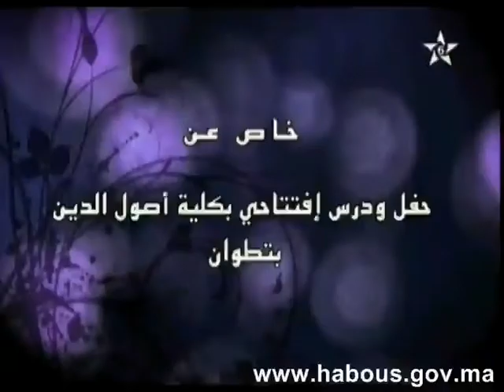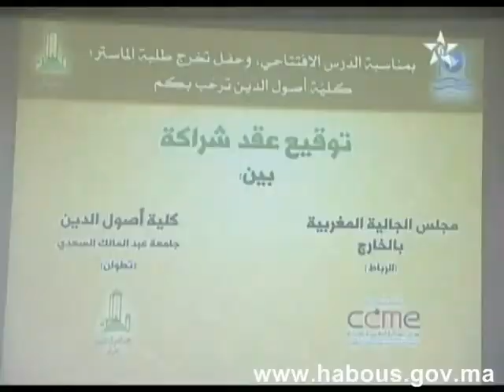بين ابن عبد الملك المراكشي وابن رشد السبتي الذاكرة الواعية للمنظومة الفكرية المغربية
خاص عن حفل ودرس افتتاحي من تنظيم كلية أصول الدين بتطوان في موضوع "بين ابن عبد الملك المراكشي وابن رشد السبتي الذاكرة الواعية للمنظومة"